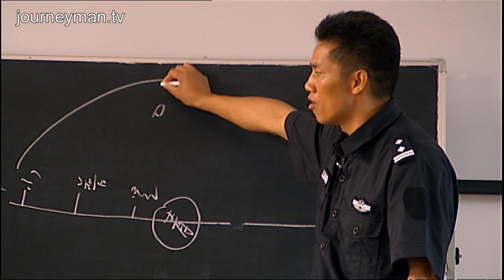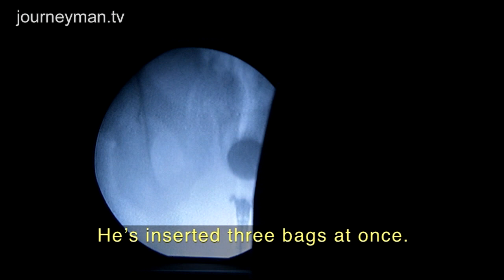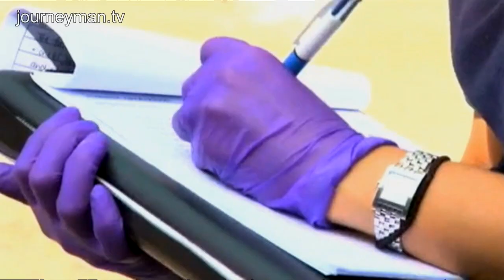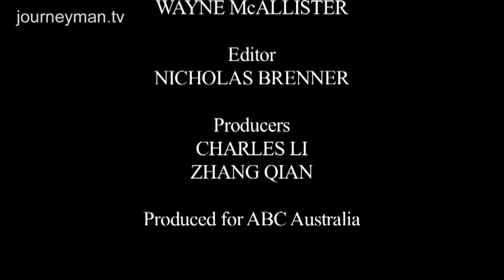Border Patrol With China's Toughest Drug Squad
Drug Frenzy - Part 2 (2013) China's border cops are attempting to prevent a swelling tide of illegal drugs being smuggled into the country. We follow one of the world's toughest police forces tackling the traffickers smuggling drugs across the border.

Get unprecedented access to China's drug cops at a key checkpoint near the Myanmar/China border where they're in full flight. Pulling over cars and buses targeting suspicious characters and unlikely drug mules alike.

On one tour bus that's just crossed in from what we used to call Burma, the team clambers aboard checking bags, compartments and asking rapid-fire questions. Soon a woman with a young child emerges with the officers. She's carrying a plastic shopping bag containing a handful of condoms filled with Ice -- the super-charged methamphetamine that's infiltrating China's party scene and that's being shipped out to more lucrative international destinations like Australia.